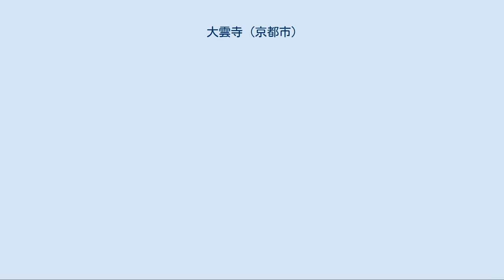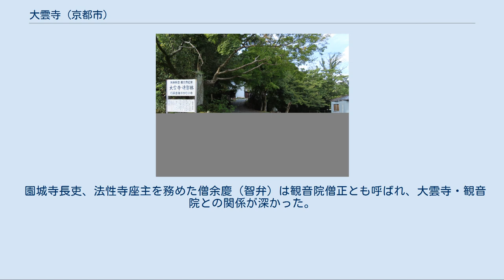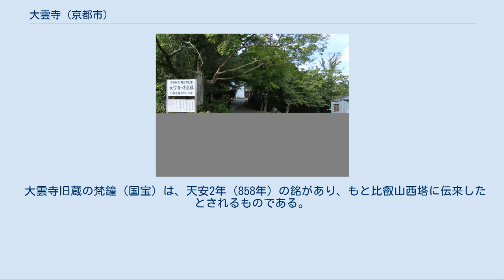大雲寺 (京都市)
大雲寺（だいうんじ）は、京都府京都市左京区岩倉にある仏教寺院。
宗旨は天台寺門宗系単立（天台證門宗）。
山号は「紫雲山」または「石座山」および「岩蔵山」。
本尊は十一面観音菩薩で、岩倉観音・観音院などとも称される。
 縁起によれば、天禄2年（971年）に比叡山延暦寺で法会があり、多くの公卿らが五色の霊雲の立ち昇るのを見た。
中納言日野文範がこれを見て山を下り、霊雲の谷（岩倉）に至った。
そこで老尼（石座明神）と出逢い、その地が観音浄土の地と知り、伽藍建立の適地として喜んだ。
このことが時の天皇の耳に達し、文範が真覚上人を開祖として創建したのに始まると伝えられ、園城寺（三井寺）の有力な別院であった。
文範は紫式部の曽祖父（式部の母の祖父）にあたる人物。
真覚は藤原敦忠の子で、俗名を藤原佐理といい（三蹟の一人の藤原佐理とは別人）、村上天皇に近侍していたが、天皇没後、比叡山で出家した。
大雲寺の本尊十一面観音は聖武天皇の姿を写した行基作の一木作りで、また大和国長谷寺の十一面観音と同じ木で作られたものという内裏に伝来した像を、真覚の祖父にあたる藤原時平が下賜されたものという。
 また、大雲寺建立と同時に鎮守社として境内に石座神社を移して祀っている。
 天元3年（980年）には円融天皇の勅願所となる（小右記目録）。
 永観3年（985年）には、冷泉天皇中宮・朱雀天皇皇女である昌子内親王により、寺内に観音院が建立された（日本紀略）。
このことから昌子内親王を観音院太后とも称する。
真覚の子の文慶法印が観音院の初代別当となった。
内親王の墓は大雲寺の近くに岩倉陵として残っている。
 園城寺長吏、法性寺座主を務めた僧余慶（智弁）は観音院僧正とも呼ばれ、大雲寺・観音院との関係が深かった。
天元4年（981年）、余慶は一門の僧数百人を連れて大雲寺へ移ったが、これは余慶らの園城寺の寺門派と延暦寺の山門派との対立を背景とするものであった。
この頃の大雲寺・観音院は四十九の堂塔伽藍と千人に及ぶ僧を擁した大寺院であったが、その後の寺門・山門の抗争により、寺門派の別院であった大雲寺はたびたび兵火に見舞われ、焼失を繰り返した。
保延2年（1136年）には当時残っていた伽藍が全焼してしまったことが『中右記』同年3月12日条にみえる。
 延久元年（1069年）後三条天皇の第三皇女が狐に憑かれた時、大雲寺の観世音に祈願し、大雲寺の井戸の水を飲んでいたところ治ったという伝承「御香水之由来」がある。
憑かれた人達が、あやかろうと参るようになる。
 文明6年（1474年）、洛中の今出川小川（現・上京区実相院町）にあった実相院が、応仁の乱の戦火を逃れるため当寺の塔頭であった成金剛院の跡地である現在地に移転してくるが、以後両者は度々対立している。
 元亀2年（1571年）、織田信長の比叡山焼き討ちに際して当寺も焼失している。
江戸時代に入り寛永18年（1641年）後水尾天皇の後援を得て、実相院門跡義尊により本堂等が再建されたが、1985年（昭和60年）に人災により焼失し、旧境内からやや離れた石座神社東側にある塔頭宝塔院の旧地に移転し、仮本堂が建てられた。
 旧寺地には余慶僧正ゆかりの閼伽井（智弁水）や不動の滝、周辺には実相院宮墓、智弁（余慶）墓、昌子内親王岩倉陵などが残る。
 往時の佇まいはないものの秘仏ならびに寺宝類全ては仮本堂に保管され、「脳病平癒の御利益」を求めて全国からの参拝者が絶えない。
また戦後独立して天台證門宗の総本山となって法脈は絶えることなく受け継がれている。
この患者の世話をする茶屋などの伝統を受けて旧寺地を含む周辺には複数の精神病院が立地している。
 『源氏物語』「若紫」の巻に登場する「北山のなにがし寺」のモデルがこの寺（または鞍馬寺）であるとする説もある（歴史学者角田文衛の説）。
 大雲寺旧蔵の梵鐘（国宝）は、天安2年（858年）の銘があり、もと比叡山西塔に伝来したとされるものである。
現在は佐川美術館所蔵。